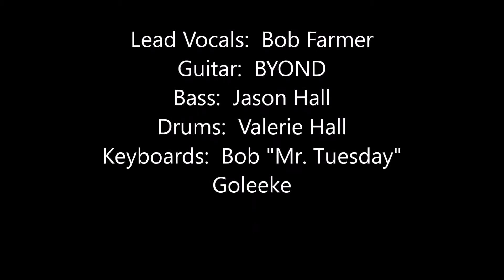The Straight Jackets - Long Tall Sally Cover - FoodStock 2017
Here is my Traditional Rock n Roll band "The Straight Jackets" performing a cover of "Long Tall Sally" by Little Richard, at Foodstock 2017, Fort Wayne, Indiana@Headwaters park